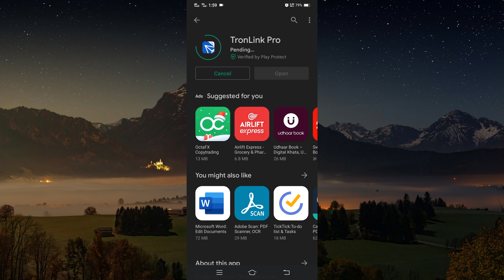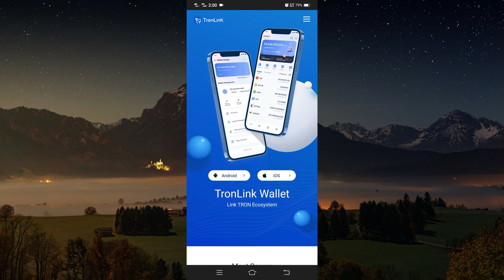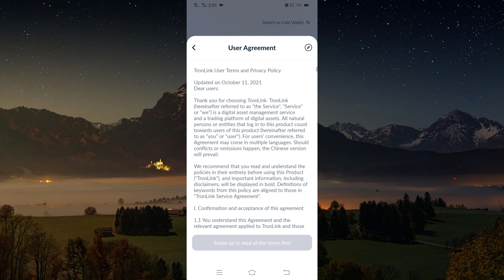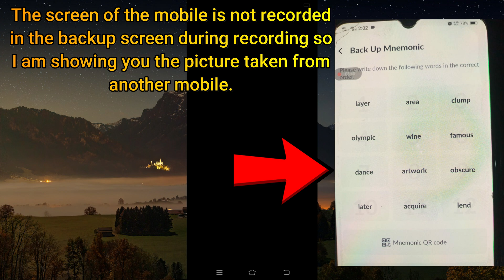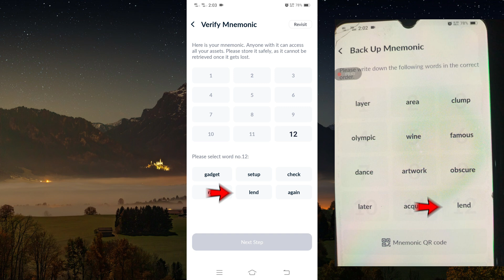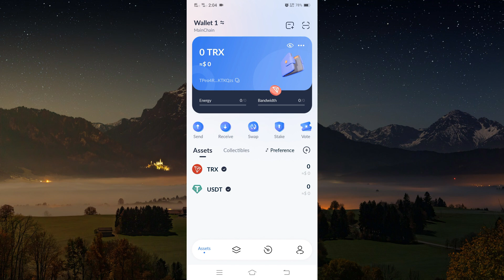How to Set Up Tron Wallet on Android | How to Create Tron TRX Official Wallet in Android Mobile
About This Video:
This video shows you how to install Tron's Official Wallet in your Android mobile. If you want to install Tron's official wallet in your Android mobile and setup it, you can watch You can easily set up by installing TRX's Official Wallet in Android Mobile.

Cover Topic:
1. how to setup tron wallet
2. how to create tron wallet
3. how to setup a tron wallet
4. how to install tron wallet on android